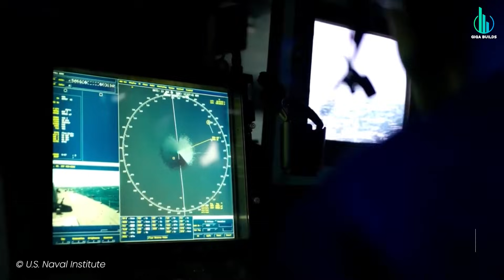The Race To Finish America’s $13B Mega Carrier in Virginia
The USS John F. Kennedy is supposed to be the future of American naval power… so why is it 6 years behind schedule? In this video, we dive inside the $13 billion mega carrier to uncover the real reasons for the delays — and the shocking technology failures that could redefine the future of warfare. From nuclear reactors to electromagnetic launch systems, here’s what’s really happening behind the shipyard gates.